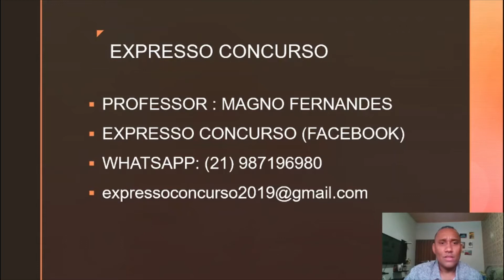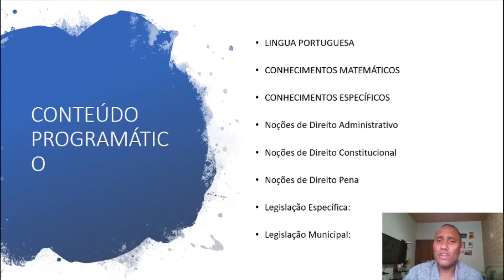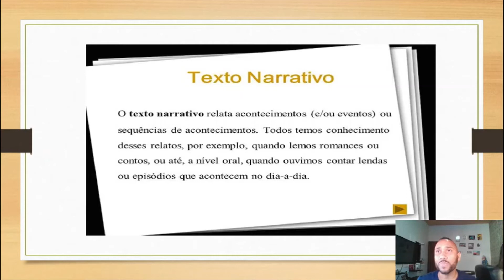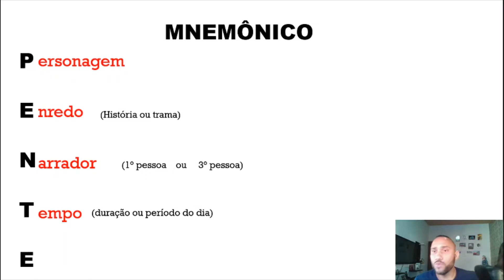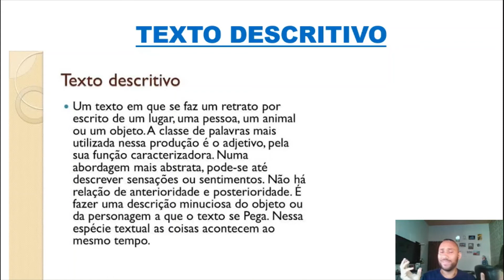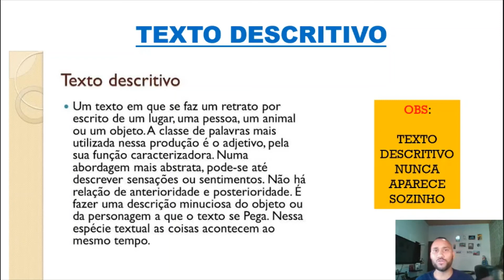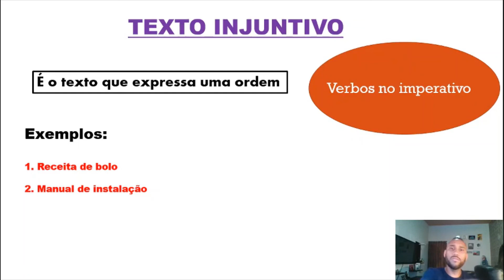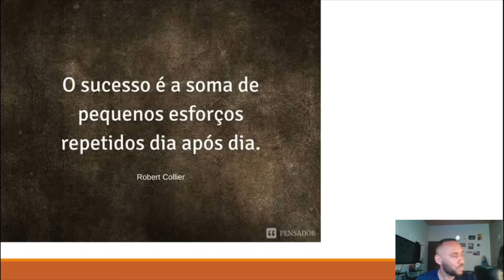AULA GUARDA MUNICIPAL ARARAQUARA SP - SIMULADÃO COMENTADO 2020.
GUARDA MUNICIPAL ARARAQUARA SP
AULA DE PORTUGUÊS - TIPOS TEXTUAIS
SIMULADO COMPLETO BATENDO TODO EDITAL